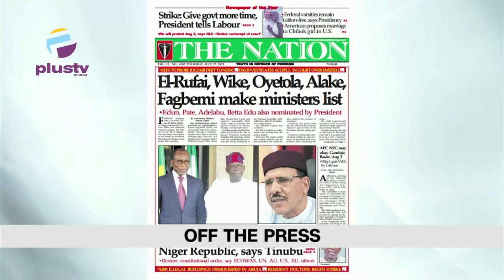Senate Condemns Sit-At-Home, Ask To Extradite Simon Ekpa |Federal Universities Remain Tuition-Free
00:00- Intro
03:20- Theme Of The Day Success Begins With Education
04:46- Senate Condemns South-East, Sit-At-Home, Ask FG To Extradite Simon Ekpa
08:52- Federal Universities Remain Tuition-Free, Says Presidency